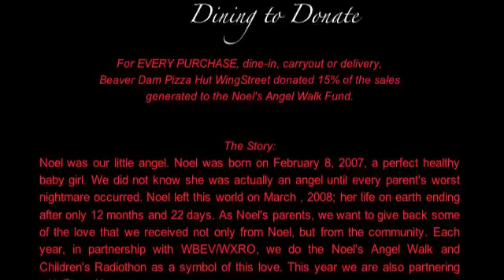Noel's Angel Fund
Help raise money by attending Noel's Angel Walk June 23.
Song title: Dream